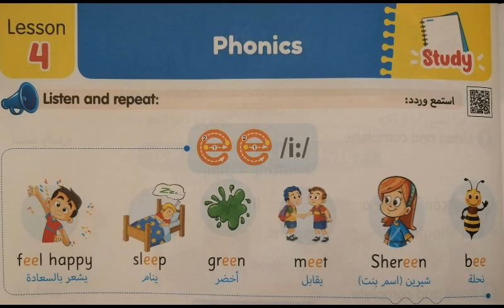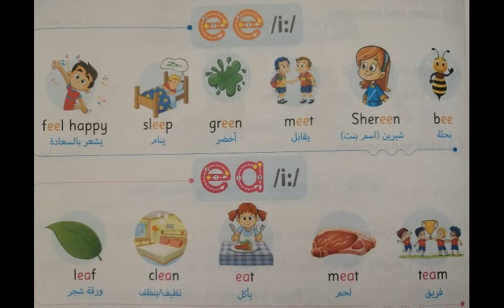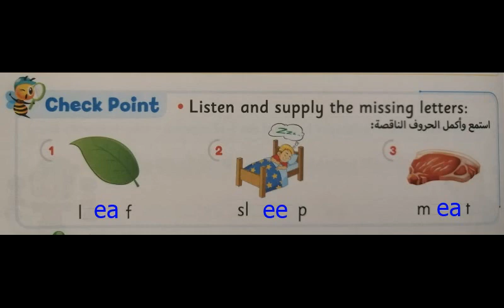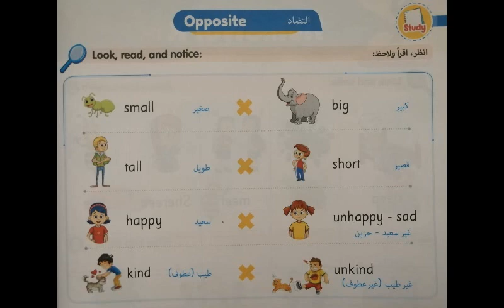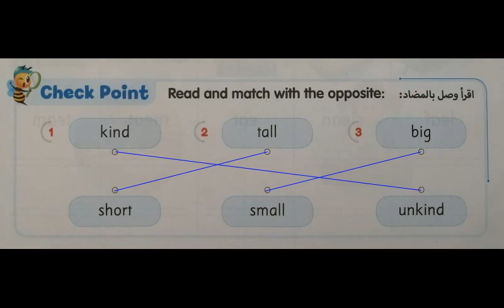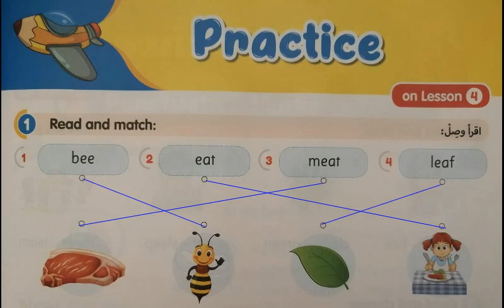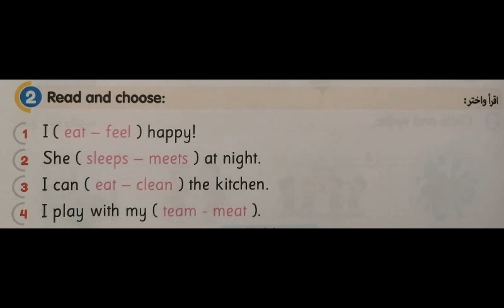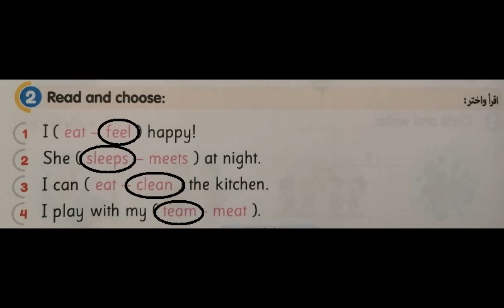English Connect 3 Primary 3 Unit 1 Lesson 4 Phonics ee ea انجليزي كونكت ثالثة ابتدائي